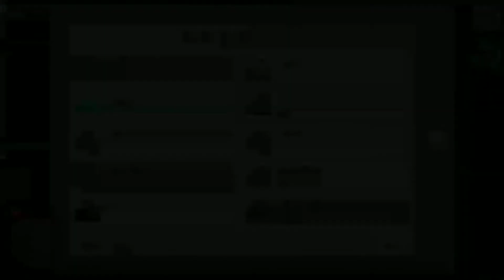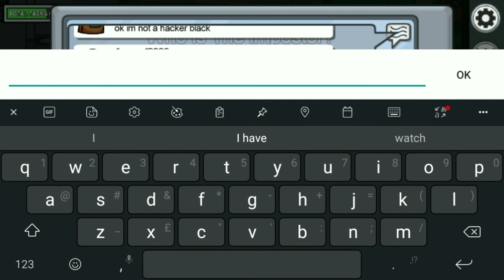Among us mee saasty wale hacker funny moment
Among us ki hacker pung se aab yaha bhi shuru